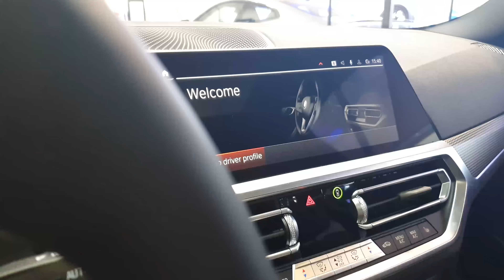THE 2 : La BMW M240i xDrive Coupé.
Découvrez la nouvelle BMW Série 2 Coupé dans sa version sportive M240i sous tous les angles !